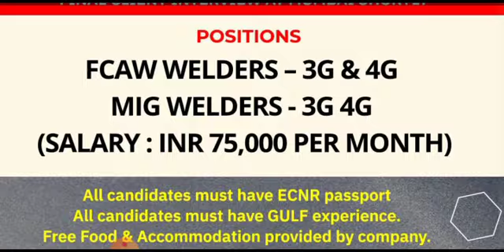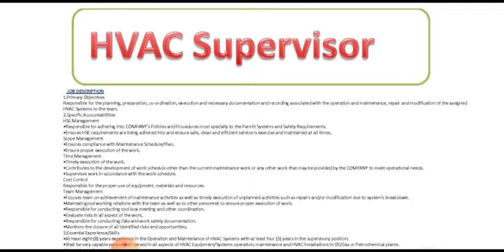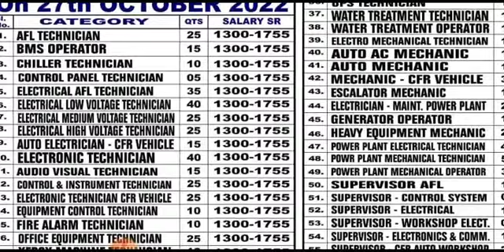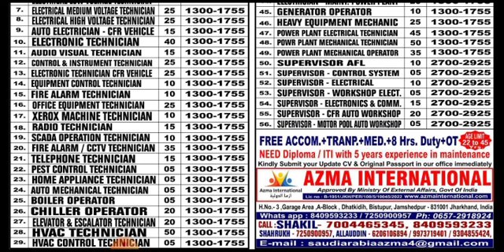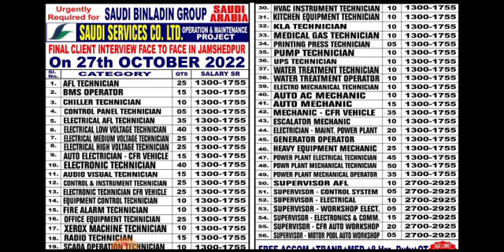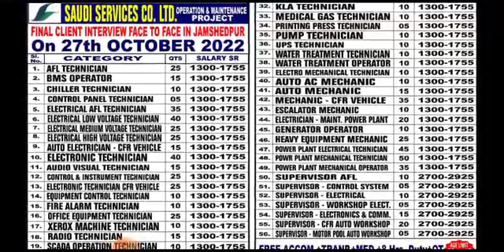Qatar Job Vacancy 2022, Gulf Job Vacancy, Jobs In Korea 2022, Saudi Arabia Jobs Vacancy, Fresher Job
Cover Topic :-